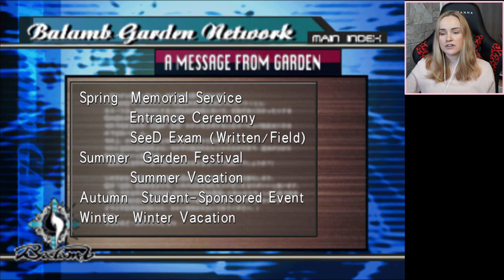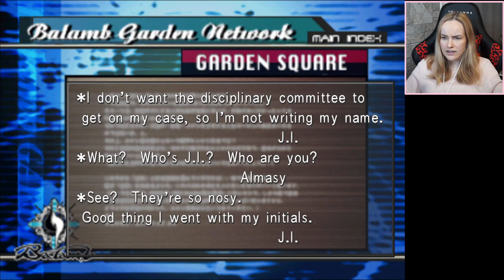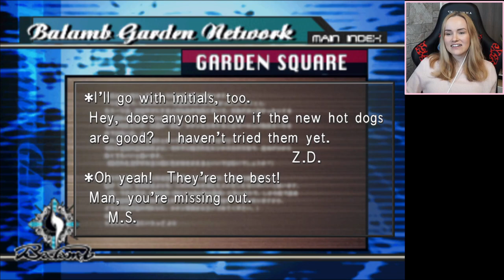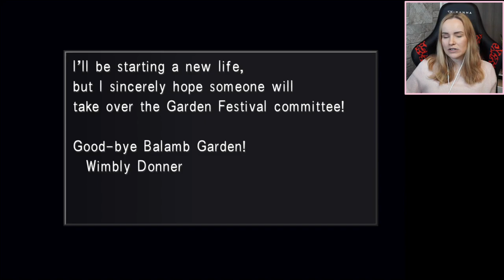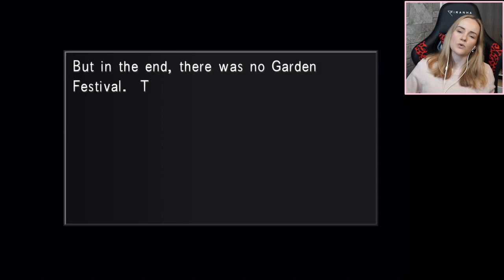My First Time Playing This! - Final Fantasy 8 Blind Playthrough Part 1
Hi friends and welcome to Final Fantasy 8 blind playthrough part 1! Please no backseat gaming of any kind. If I want help, I will ask you guys to answer my question in the comments.

♥ Kat